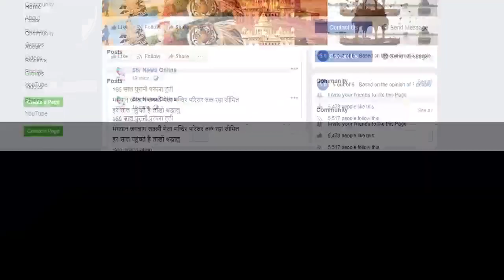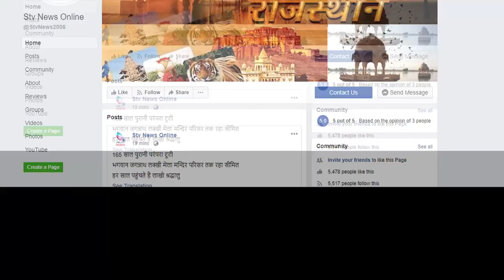दो नाबालिगों से हुआ गैंगरेप का मामला आया सामने...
राजस्थान में लगातार बढ़ रही दुष्कर्म की घटनाएं

6 आरोपियो को पुलिस अभी तक नही कर पाई गिरफ्तार